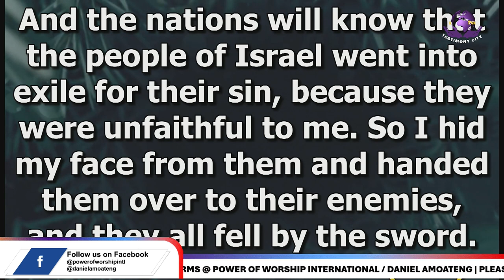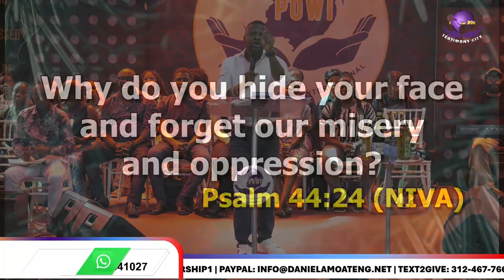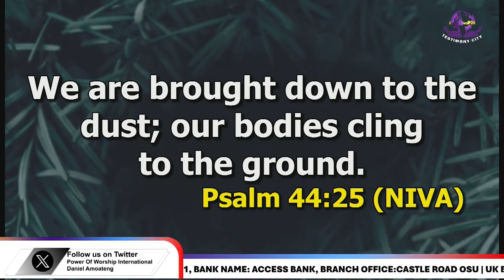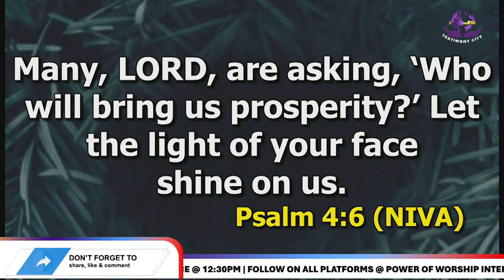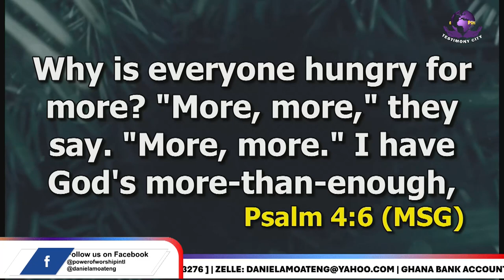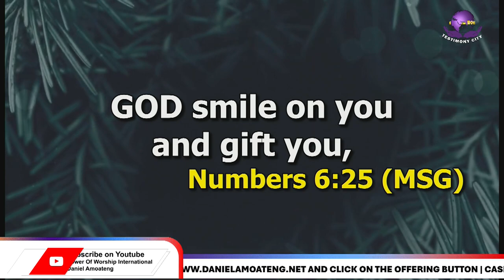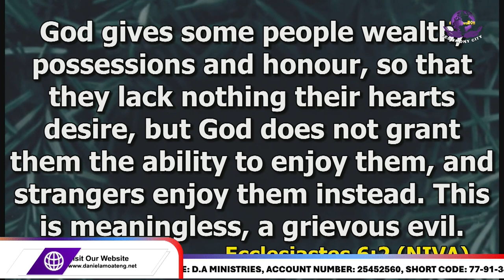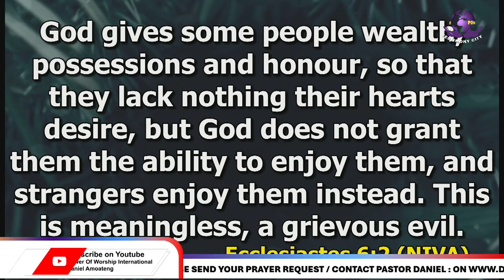GOD WILL SHINE HIS FACE ON YOU ||2ND OCTOBER 2024|| DANIEL AMOATENG